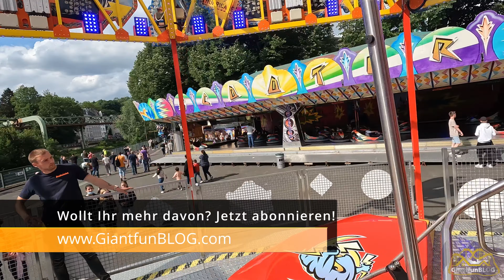Hurricane - Heine (Onride) Video // Mega Kirmes Wuppertal 2022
Hurricane von Heine Onride / POV Video von der Mega Kirmes Wuppertal. Hurricane ist ein KMG Fun Factory und wurde 2018 auf dem Hamburger Winterdom vorgestellt.